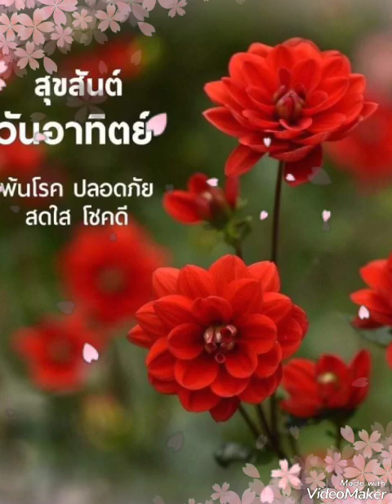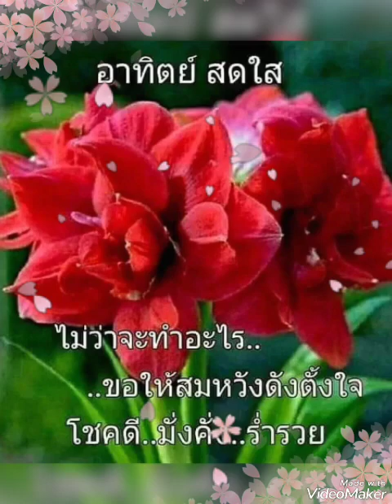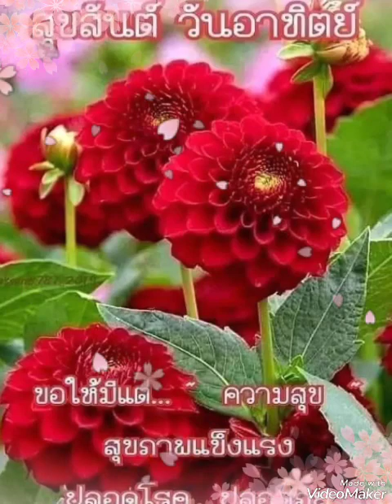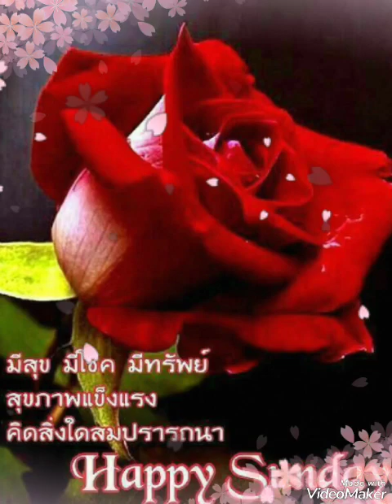# นิราศเวียงพิงค์ #.. หยาด นภาลัย.. 🍒สวัสดี วันอาทิตย์ ค่ะ 🍎